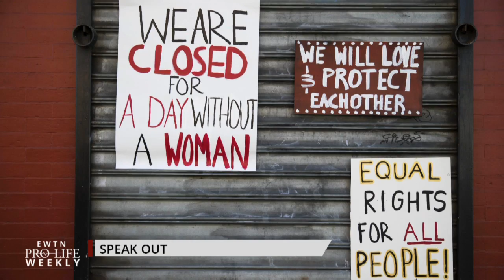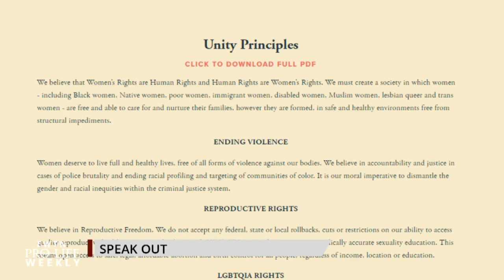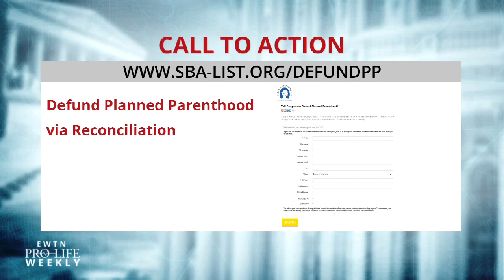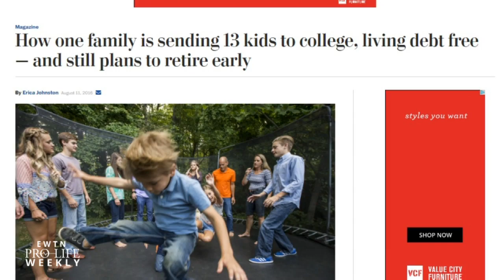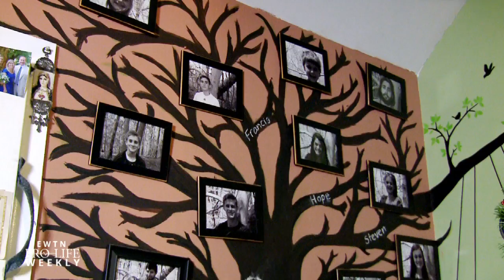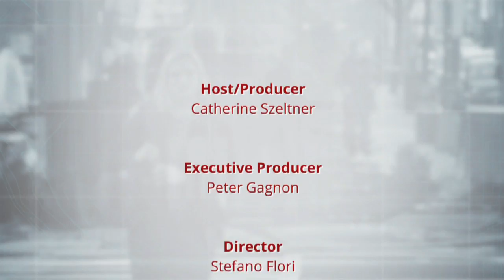EWTN Pro-Life Weekly - 2017-03-10 | FULL EPISODE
In this EWTN Pro-Life Weekly program, Catherine Szeltner is joined by Susan B. Anthony List's Marilyn Musgrave to discuss the rollout of the American Health Care Act. She also sits down with Fr. Paul Scalia to discuss his father Justice Antonin Scalia's legacy on the Supreme Court. EPPC's Ed Whelan and SCOTUSBlog's Amy Howe explain the impact Judge Neil Gorsuch would have on the Supreme Court and the pro-life movement. And in the "Pro-Life Focus" profile, we introduce you to a Catholic family of 13+ kids who have no debt.